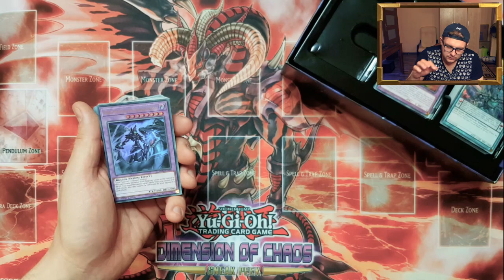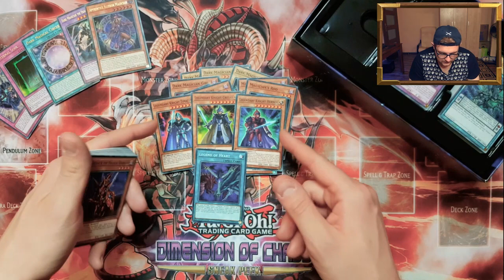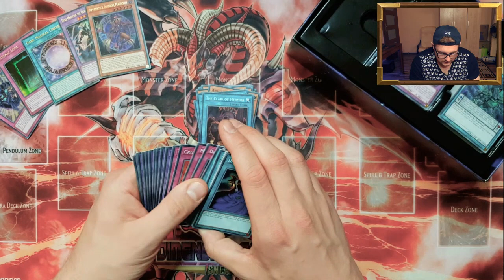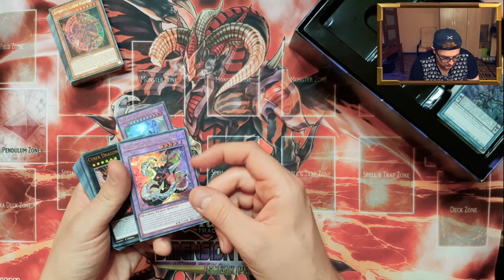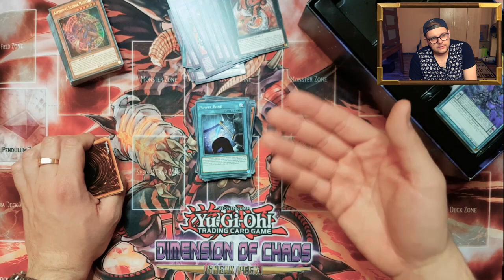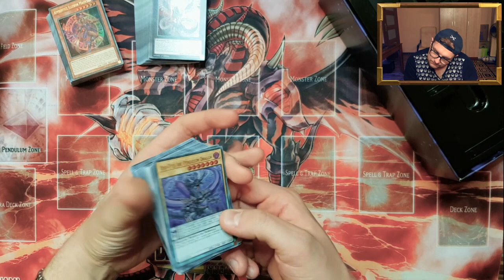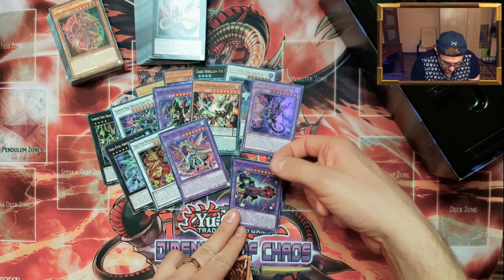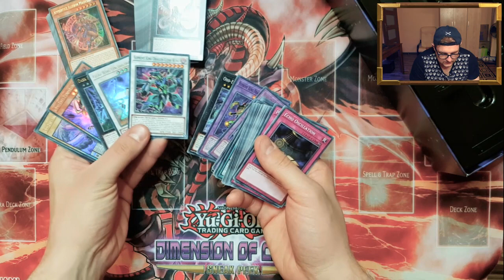YUGIOH NAJLEPSZY PRODUKT EVER! Legendary Dragon Decks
NAJLEPSZY ZESTAW NA START YUGIOH EVER???